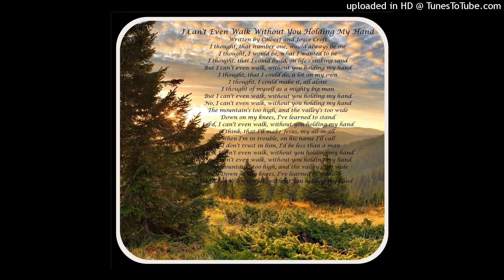I Can't Even Walk Without You Holding My Hand